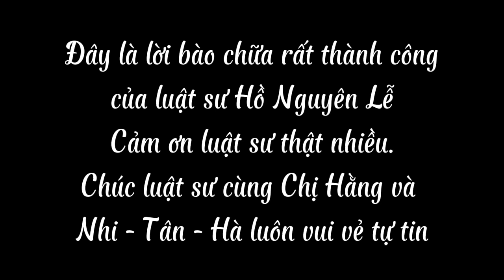Lời bào chữa rất thành công của LS Hồ Nguyên Lễ | CEO Nguyễn Phương Hằng | Nhành Trúc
Nhành Trúc